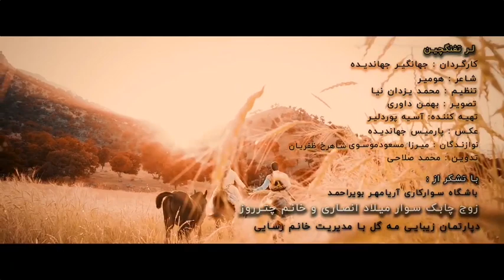ِلُرِتفنگچین | کارمشترک اسماعیل پیرامون و غلامرضا طوسی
خوانندگان:غلامرضا طوسی اسماعیل پیرامون
درود خدمت همه عزیزان کارمشترکی که قول داده بودیم تقدیم به همه شما خوبان امیدوارم مورد پسندتون باشه ومنتظر حمایت های خوبتون هستیم بااحترام 🙏🙏❤❤
کارگردان : جهانگیر جهاندیده
شاعر : هومیر عزیز
تنظیم : محمد یزدان نیا
تصویر : بهمن داوری
تهیه کننده : آسیه پوردلیر محمد صلاحی
عکس : پارمیس جهاندیده
نوازندگان : میرزا مسعود موسوی
شاهرخ ظفریان
باتشکر از :
باشگاه سوارکاری آریامهر بویر احمد
زوج چابک سوار میلاد انصاری و خانم چتروز
@milad ansari-n
و باتشکر از دپارتمان زیبایی مه گل
وسالن منهوس : وحید صیادی
گرافیک:
اسپانسر : جناب اقای امیر افتخاری و حسین رستمی عزیز
Aparat: dasa61 - Top Lori Music
دوستان و همراهان کانال تاپ لری موزیک
از کانال خودتون حمایت کنید. با قشار دادن دکمه
لطفا کانال را به دوستان خود معرفی کنید. کانال های ارتباطی با تاپ لری موزیک

کانال تاپ لری موزیک